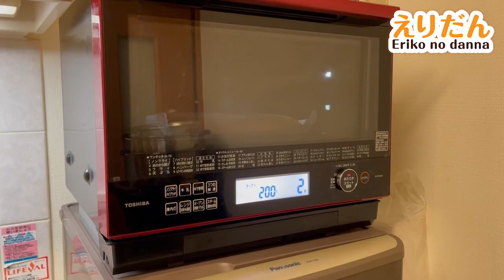【材料五種類】おうちロールケーキ決定版【簡単】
ふわふわで最高のロールケーキ決定版！！
とおおおおおっても美味しいので是非お試しください！！

生地
薄力粉 80g
卵 四個
グラニュー糖 80g
牛乳 20g

フードプロセッサーはこちら

えりだんです！
“グルメ” “エンタメ” “夫婦” “検証”

を主に取り扱った動画を出しています！！

お仕事等のメールはこちら